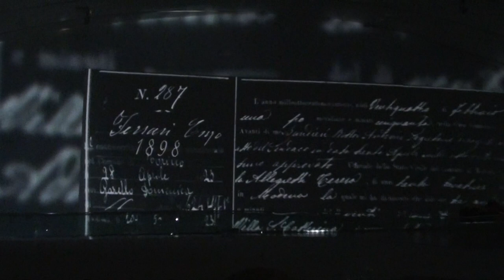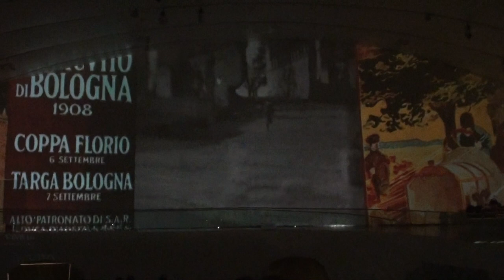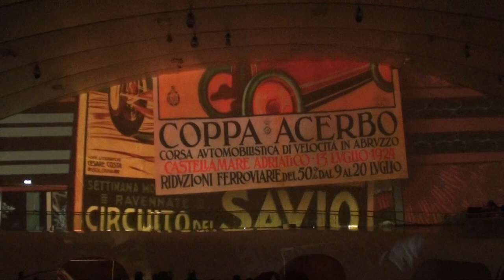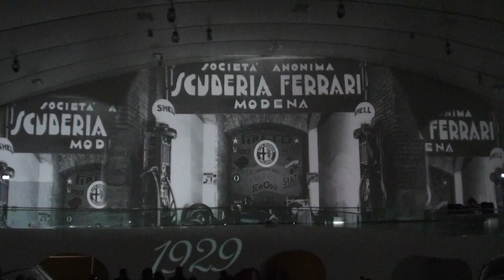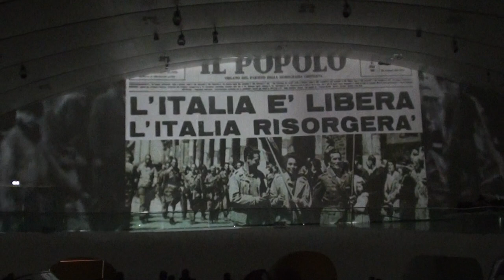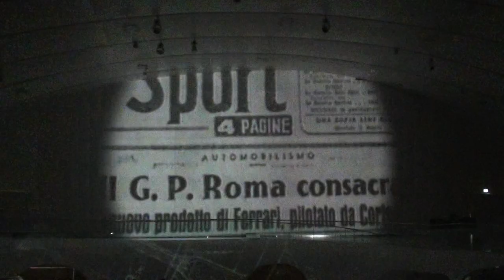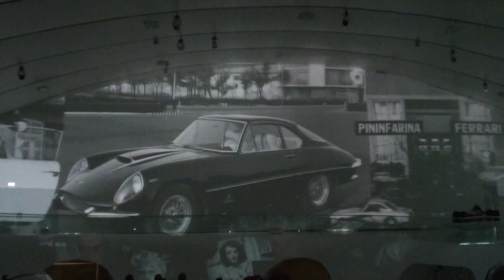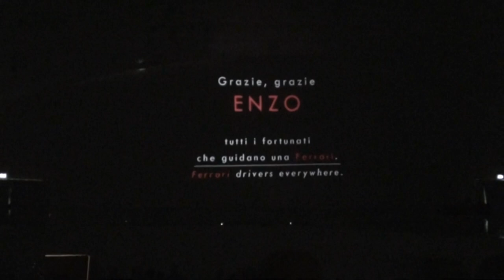Museo Enzo Ferrari Modena Italy